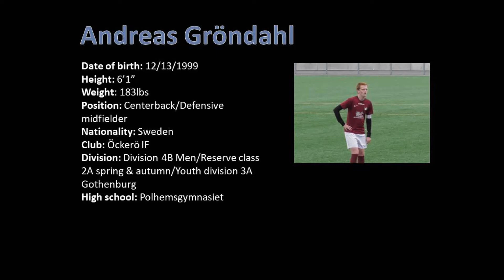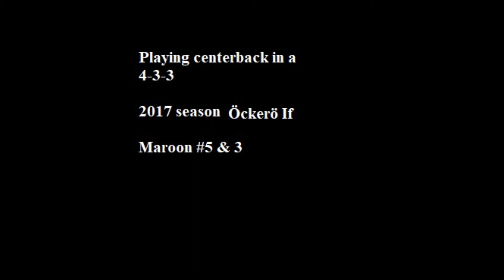Andreas Gröndahl - CSUSA Soccer Recruitment Video